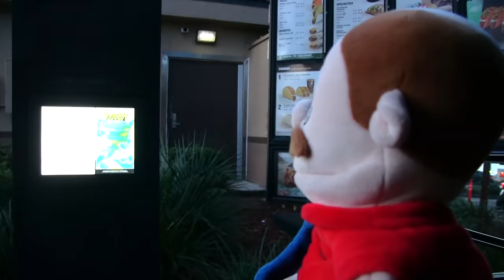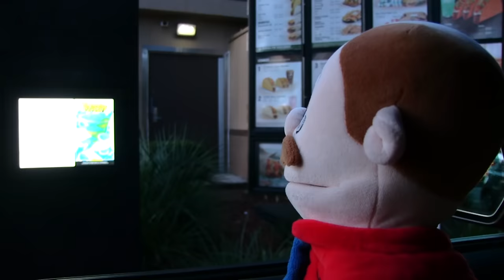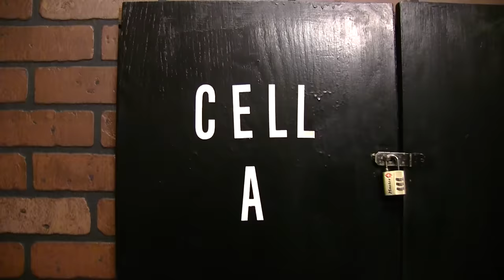SML Movie: Jeffy's 17th Birthday!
Jeffy turns 17 today!